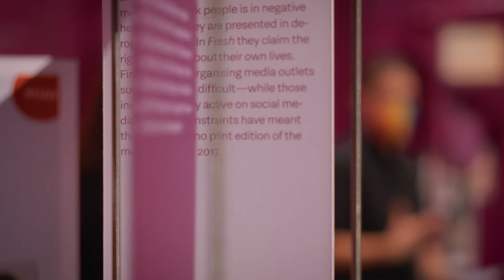nachgefragt bei Leo Söldner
Wir haben nachgefragt bei Leo Söldner:
0:10 Was bedeutet Intergeschlechtlichkeit?
1:17 Was sind die wichtigsten Forderungen des Vereins für Intergeschlechtliche Menschen?
2:18 Warum ist Sichtbarkeit wichtig?
3:12 Was können Museen tun?
4:15 Was bedeutet Selbstbestimmung für dich?

Leo Söldner hat an der Universität für Bodenkultur studiert, ist intergeschlechtlich und hält Workshops, Vorträge, Webinare und Consultings. Seit einem halben Jahr hat Leo Söldner selbst einen Pass mit einem „X“ und in der Geburtsurkunde wurde der Geschlechtseintrag gestrichen. Leo Söldner setzt sich – neben der Workshops, Fortbildungen und Consultings – in der Interessensvertretung VIMÖ für die Rechte intergeschlechtlicher Menschen in Österreich ein.

Video: Lorenz Paulus / hdgö